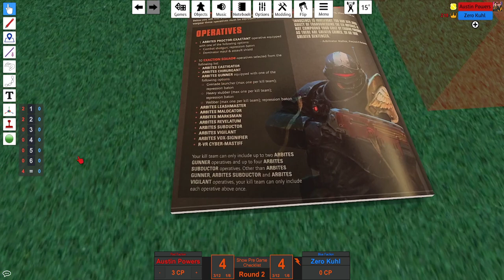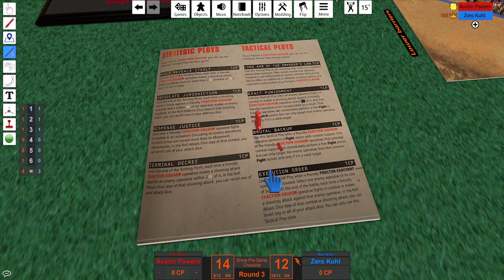Kill Team: Starstriders vs Arbites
In today's video, i pull out my old reliable Starstriders team to take on the new Arbites Exaction squad.  Can the space police apprehend my band of merchants and smugglers?  Watch and find out!  Music by Karl Casey @WhiteBatAudio